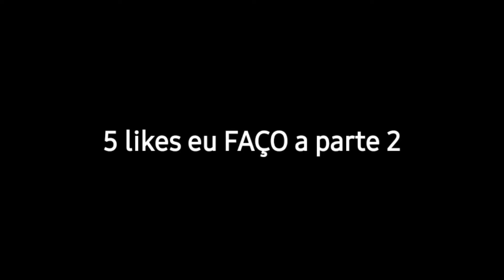JOGUEI COM UM HUD 4 DEDOS-JOGUEI BEM??